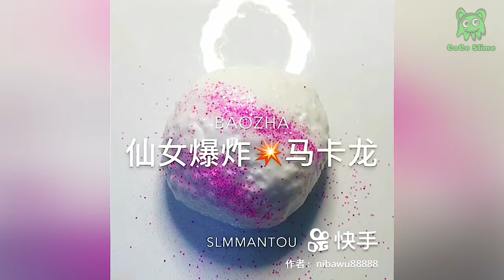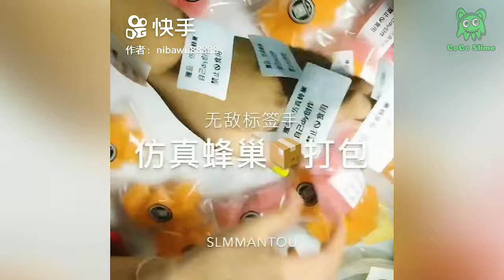🎧Satisfying Slime Storytime 1-HOUR #1027 ❤️💛💚 Best Tiktok Compilation